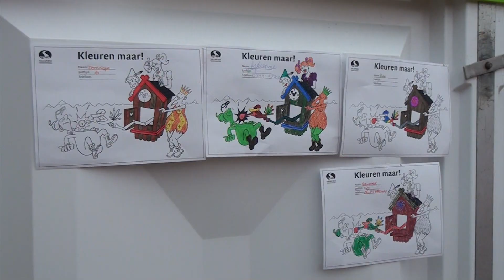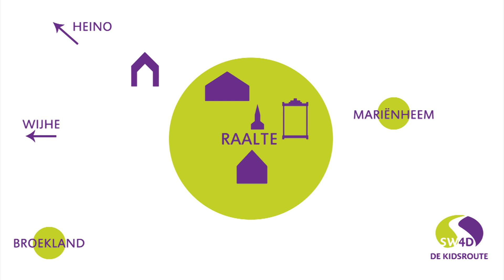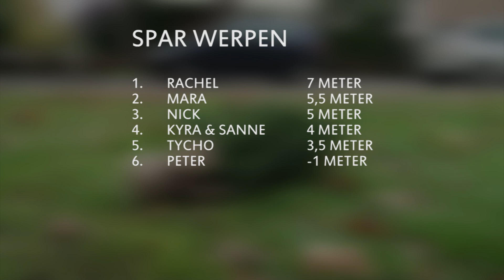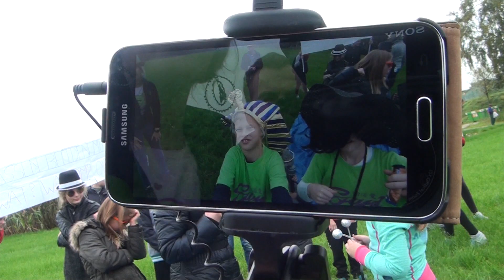SW4D 2015 - De tweede dag van de Kidsroute!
Weer een mooie wandeldag achter de rug! We hebben levende standbeelden gezien en vier nieuwe deelnemers gaan voor de titel "Spar Werper Van Het Jaar"!